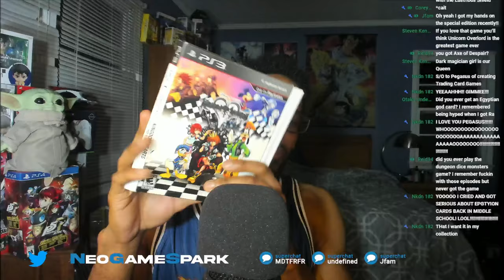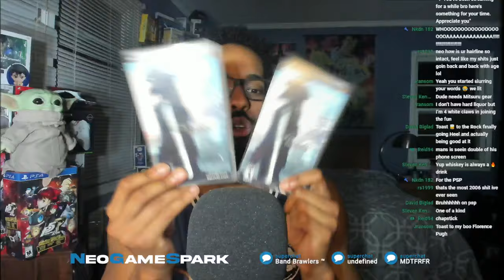Yuffie is TOP TIER | Ask Neo & Chill - (3/19/2024)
Thank you to these amazing Patrons/Members!

Stevekilla952
GC Plugs
Juan Castillo
Shawn Wilcowski
Brosie Brosum
Kory
Julian Phoenix
Don the Otaku
KiddStupefy
Jmac19
Jake
Jiliun Harris
B-Rex's Meme Corner
Dominique Richardson
Ace Breaker
PierretheGamer
2003hondacivic
DIMWITMONKEY
MDTFRFR
Joe Repko aka Flame
DC Gaming
TXK
Jfam388
Jazzy Jefferson
Slixro
Clifford Pena
Zack Rodriguez
Colin (Mah Boy!)